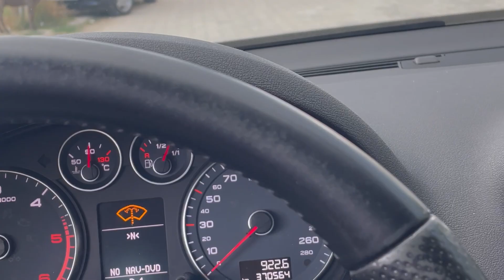EIN KAMPF GEWONNEN - 1 JAHR VERLOREN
Nach einem Jahr mit viel Unglück durfte ich endlich wieder kämpfen☝️

Leider muss ich jetzt wieder eine lange Pausen einlegen.

Besonders bedanken möchte ich mich nochmals bei meinen Sponsoren Fightero und Limi BAU!

Auch Riesen dank an Ramon Rigoni für das ganze Video! Checht unbedingt ab - IG: ramon.rigoni

shalas_mma